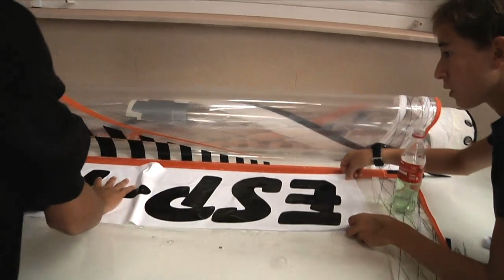BIC TECHNO 293 European championship 2012 - DAY 0 (5)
Successful year for BIC TECHNO 293 so far, but a bitter sweet year for olympic windsurfing.
2012 Olympic medals were decided, but summer of windsurfing future stars is not over yet.
They do worry about the future of their sport, but at the moment they are here in Los Alcazares, Spain to enjoy themselves and to fight for the European titles.
Registrations, practice race attempt and opening ceremony today. Race action is on the menu tomorrow.